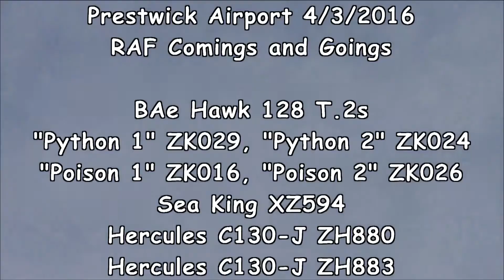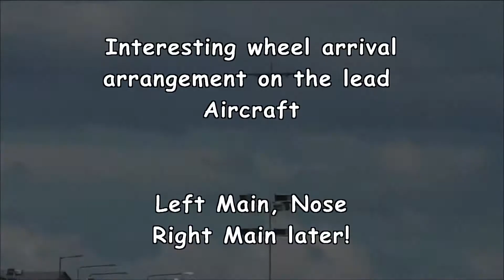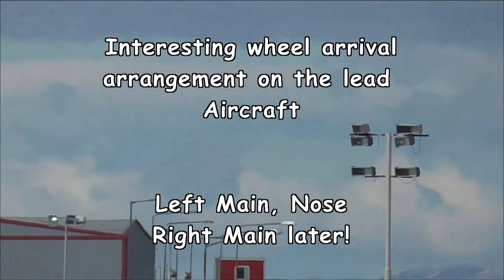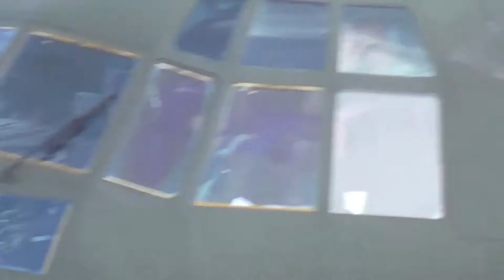RAF Comings and Goings 04/03/2016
Although this was the "Prestwick Airport" we all know and love, today it was working under one of it's other pseudonyms, namely "RAF Prestwick".

Two pairs of Hawks up from Valley for a gas, lunch'n'go, ongoing training for the Sea King, and the two Hercules that have been up here all week heading home to Brize Norton for the weekend.